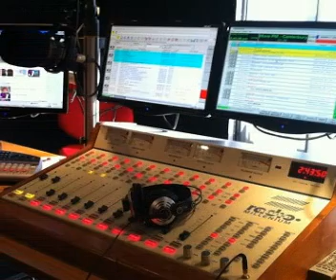General Gaafow oo ka hadlay doorka Saxaafadda